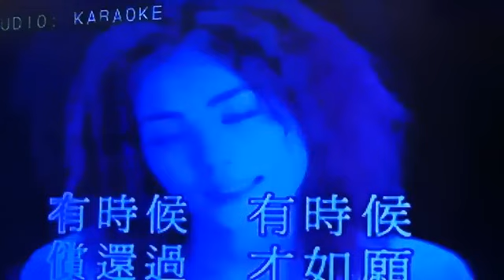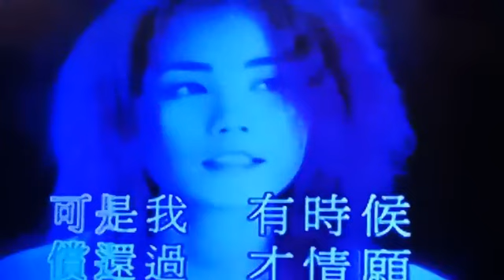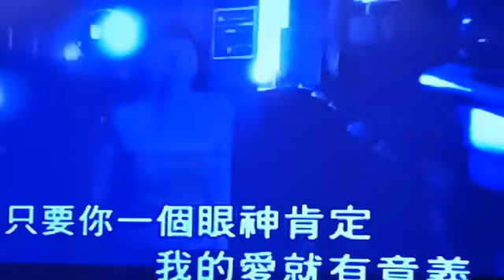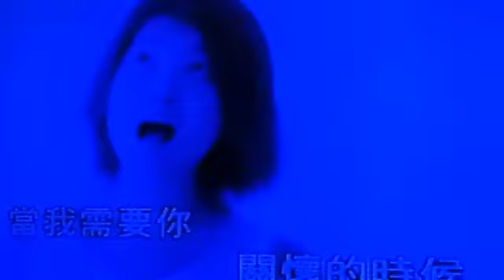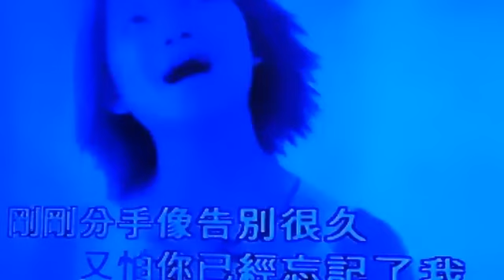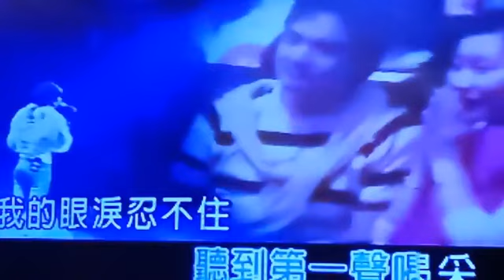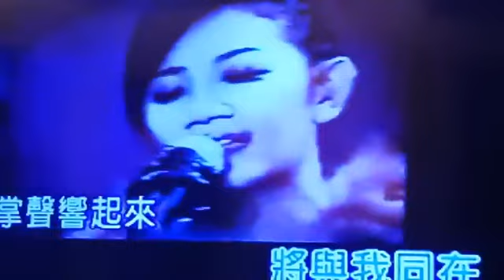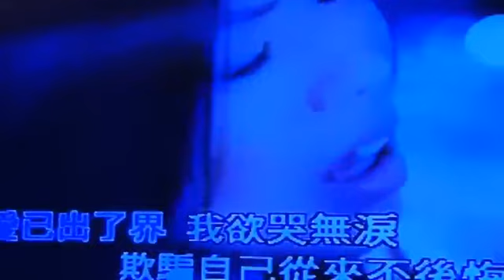禁不掉原唱聲😅紅豆 我的開唱回神系Part---3